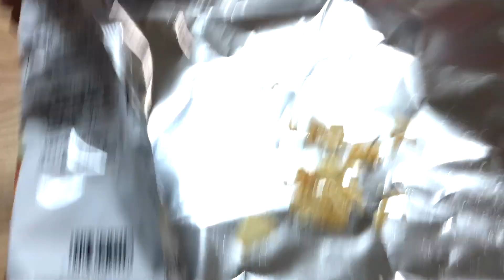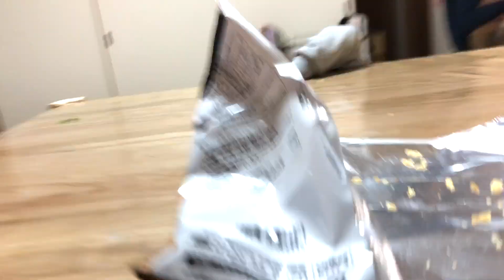ポテチばしゃ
◎太陽チャンネルパパ　Twitter

３個に１個超すっぱいガム！そのまんまピーチ！新フレーバー？Sour Bubblegum Challenge